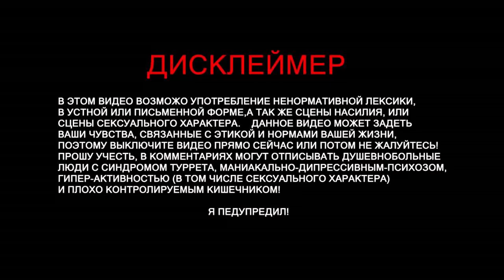Minecraft (Майнкрафт) - да что черт возьми ты такое несешь! (feat AXLSHOW/Tetri's channel)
Тот самый момент когда ты решил познать игру. Мы решили поиграть вместе и вот что получилось.
Мои гости:AXLSHOW/Tetri's channel (ссылка в описании)

Minecraft (Шахтёрское Дело) - инди-игра в жанре песочницы с элементами выживания.

Игра представляет собой открытый мир состаящий из кубов. В minecraft вы можете создавать оружие, инструменты, броню. Вы можете построить свой дом, а тагже убивать враждебных по отношению к игроку мобов, убивая их вы получаете опыт благодаря которому можете увеличить уровень своего персонажа, а затем увеличить мощность своего снаряжения. Вы можете попасть в Ад используя порталы и там получить более высший уровень. Вы можете строить различные строения в режими "кретив", с бессмертием и не оганичеными ресурсами и опытом. Minecraft передусматривает сбой ещё и возможность играть в него по сети с друзьями.

В режиме Выживания, как и в Креативном режиме, основной задачей является строительство, но в него также включен ряд дополнительных сложностей. Есть шкалы здоровья и голода, инвентарь; чтобы поместить блок, нужно сначала его добыть. Можно пользоваться крафтом. Игрок не просто строит, он пытается выжить на необитаемой земле, где нужно ещё и добыть еду. Стоит только солнцу скрыться за горизонтом, как игрока пытаются атаковать различные монстры, но это исправляется сменой уровня сложности на мирный. Поэтому первая задача в первый день — построить для себя жилище. Если игрок погибнет, то он возродится у кровати.